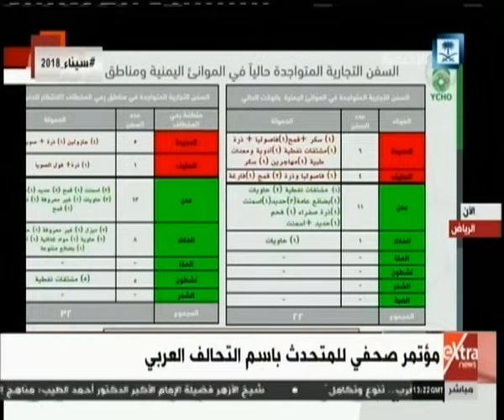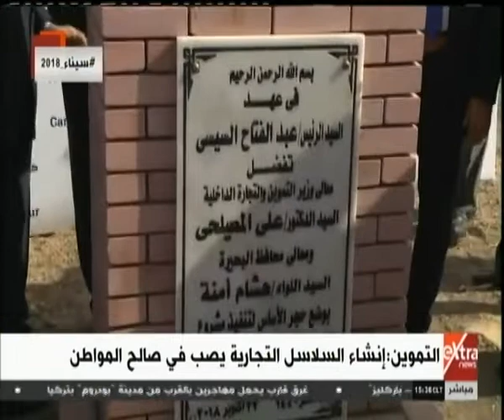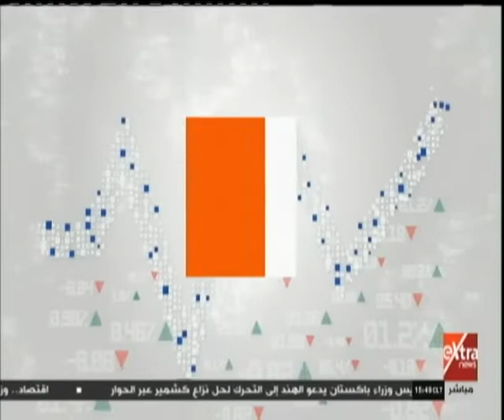غرفة الأخبار| جولة الـ 3 مساءً الإخبارية مع ريهام ابراهيم "جولة كاملة"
غرفة الأخبار| جولة الـ 3 مساءً الإخبارية مع ريهام ابراهيم | 22 أكتوبر 2018